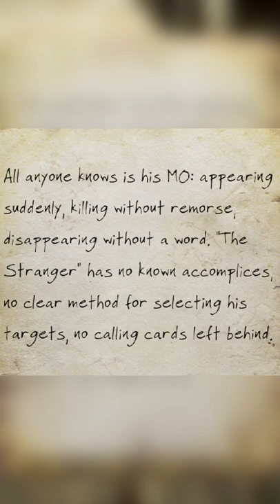Fallout 4 - Mysterious Stranger Easter Egg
Have you noticed the Mysterious Stranger Easter Eggs in Fallout 4?
Thanks to TerakJK for the last clip with Nick's reaction!